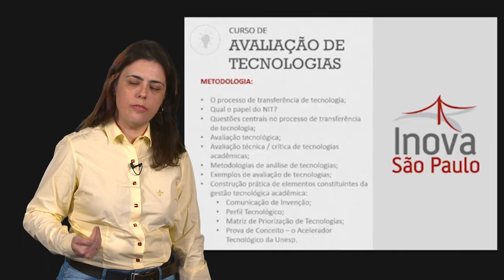Curso de Avaliação de Tecnologias - Vídeo 01